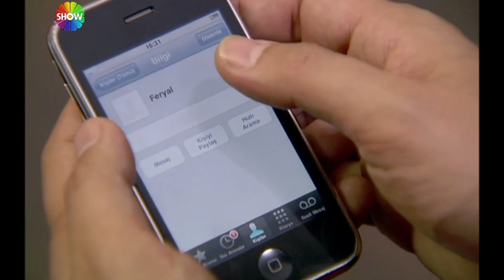"Gelin hanım kaynanasının evine gelmek istemiyor mu yoksa!" | Sensiz Olmaz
Hakan ve Feryal’in, ayakları yerden kesen bir aşk ile başlayan evliliği, çok geçmeden hüsran ile neticelenmiştir. Feryal evlilik hayatına bir türlü alışamayan eşi Hakan’ı bir defa daha affetmez ve boşanır...

Feryal’in Aydın'la evlenecek olması haberi ile deliye dönen Hakan, bu evliliği engelleyemeyeceğini anlayınca oğlunu kendi velayetine almak ister. Ama Feryal’in eski eşinin tehdidine pabuç bırakmaya hiç niyeti yoktur! Feryal ve Aydın nikahlanır... Ancak nikah kutlaması devam ederken Alp’in hastalanması bu özel günü kabusa çevirir...

Alp ölümcül bir hastalığa yakalanmıştır. Artık iki düşman gibi olan Feryal ve Hakan, oğlullarının hayatı için beraber mücadele etmek zorundadır. Bu mücadele sırasında onları, bütün hayatlarını altüst edebilecek kadar zor ve cesur kararlar beklemektedir...

Oyuncular;
Nurgül Yeşilçay, Gökçe Bahadır, Onur Saylak, Murat Han, Ayten Uncuoğlu, Zeyno Üstünışık, Kevork Türker, Güven Hokna, Deniz Deha Lostar, Yeşim Gül Akşar